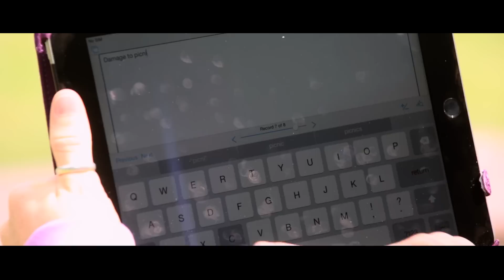Transforming Natural Resource Sector Business through Mobile Solutions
The natural resource sector (NRS) is facing various challenges that include reduced field staff, a shrinking work force and growing complexity on the land. One of the approaches to address these challenges is to leverage advancement in technology and mobile solutions.

The Mobile GIS Working Group (MGWG), along with support from Corporate Services for the Natural Resource Sector (CSNR), has taken a grassroots approach to business transformation that has enabled roughly 800 users across the NRS to embrace mobile solutions for a new, efficient way of doing business.

By using mobile technology to embrace new techniques and methods for data collection, sharing and more, the work done by MGWG over the past three years will directly feed into technology and transformation plans led by CSNR.